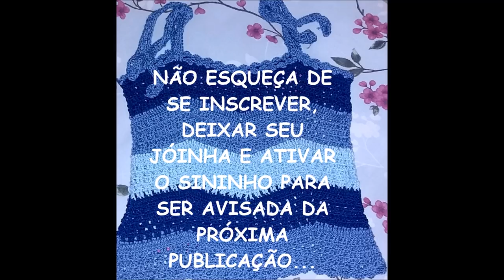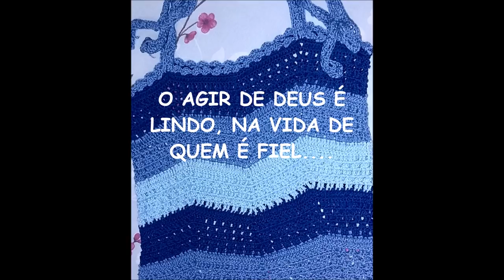BLUSA OU CROPPED EM CROCHÊ AZUL Rosana Murari Crochê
BLUSINHA OU CROPPED EM CROCHÊ

MATERIAL:
Para fazer colorida:- Sobras de linhas nas  cores da preferência
Para uma cor só- 2 novelos da cor da preferência
Para 3 cores :- 1 novelo de cada cor que for utilizar
Agulha de crochê compatível com o tex da linha que for usar
Agulha de tapeceiro, marcadores e tesoura